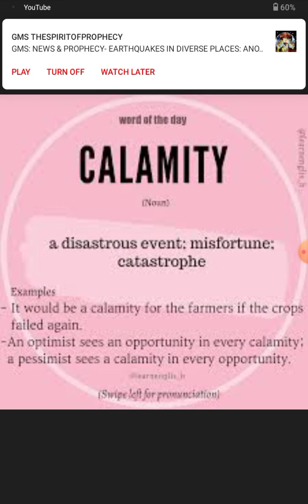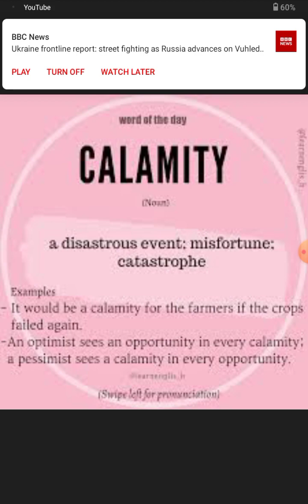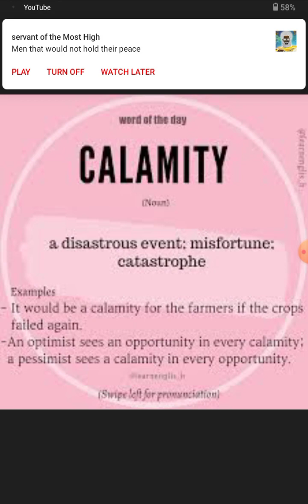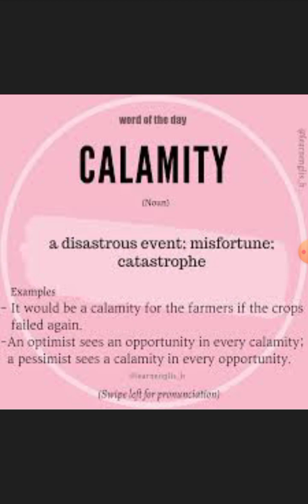EVILS (JUDGEMENTS) IS HERE TO STAY!!!!